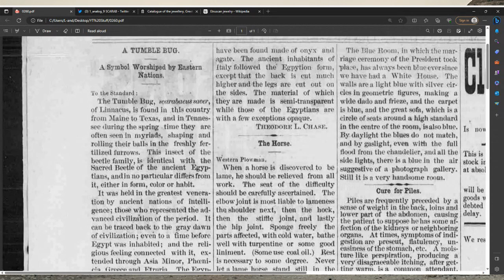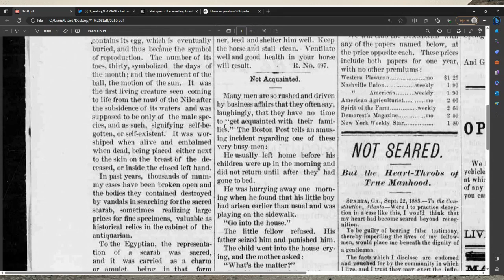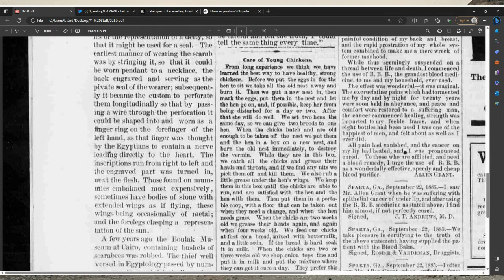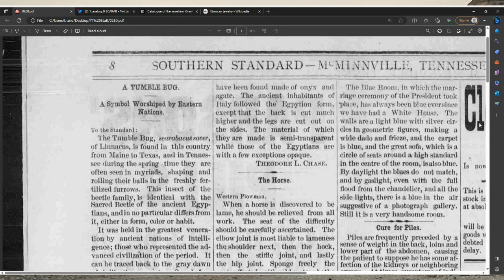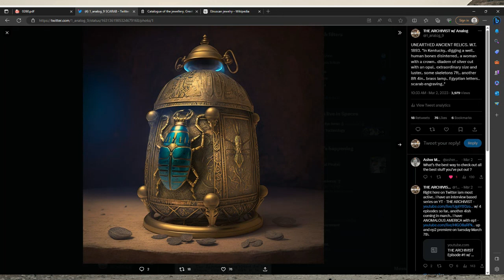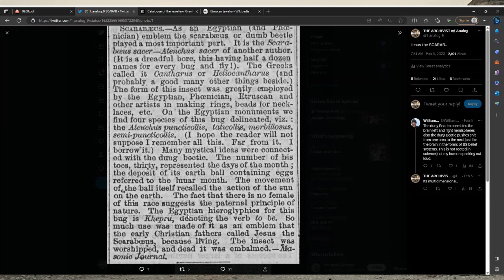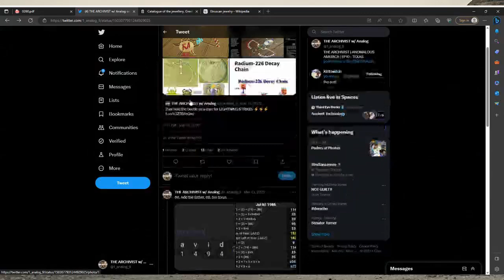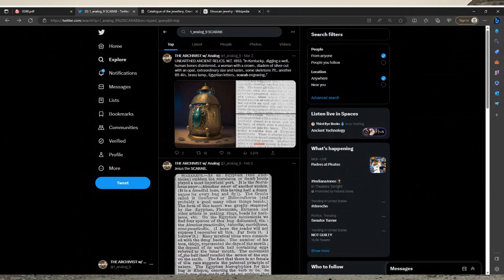THE ANCIENT SCARAB - SYMBOLISM & RADIUM?!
In this video we discuss the ancient symbol of the SCARAB and share some odd correlations!

If you enjoy this content and want to contribute to me further.